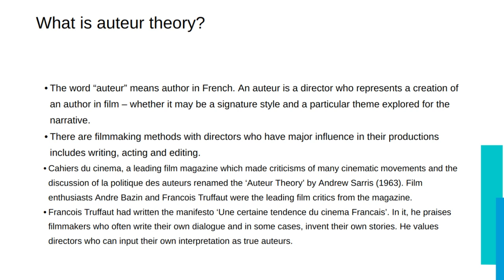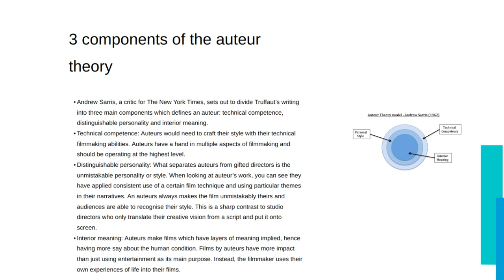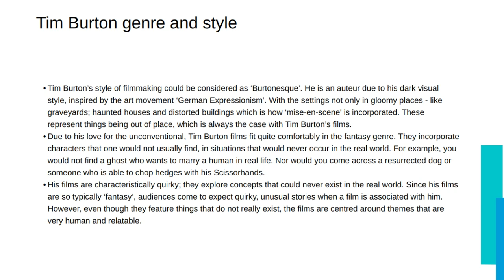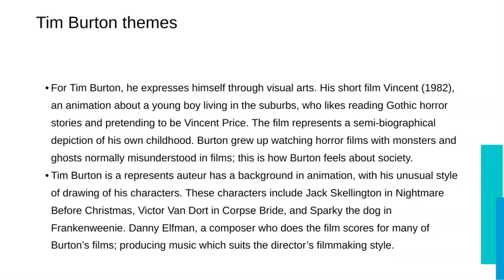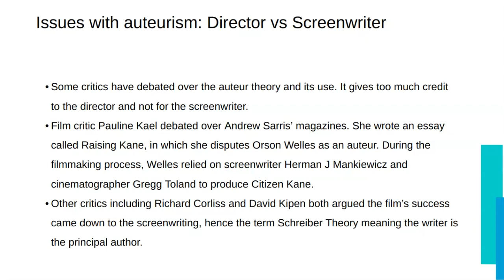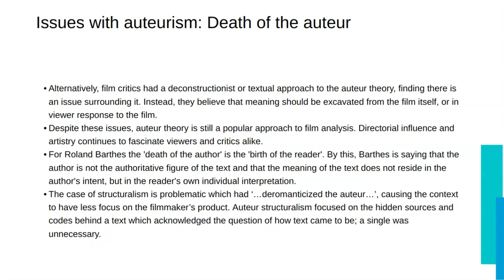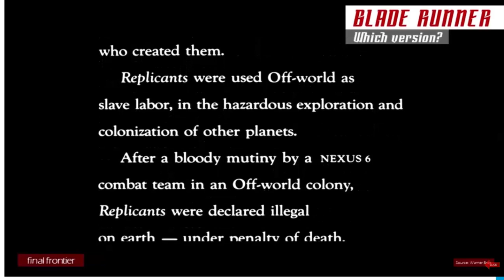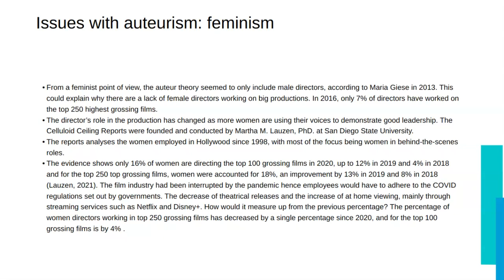Auteur Theory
This video is about the auteur theory and its uses in filmmaking as a result of distinguish some directors from others, another reason why critics have debated against it.

Austin, G., 1996. La politique des auteurs. In: Contemporary French Cinema: An Introduction. Manchester: Manchester University Press, p. 13.
Cook, P., 1985. Authorship and Cinema. In: The Cinema Book. London: BFI, pp. 387-390.
Hayward, S., 2006. Structuralism/Post-Structuralism. In: Cinema Studies: The Key Concepts. London: Routledge, pp. 386-388.
Nowell-Smith, G., 2017. Chapter 4: Cinema as an art form. In: History of Cinema: A Very Short Introduction. s.l.:Oxford University Press, pp. 50-52; 64.
Stoddart, H., 1995. Auteurism and Film Authorship. In: J. Hollows, P. Hutchings & Jancovich, eds. Approaches to Popular Film. Manchester: Manchester University Press, pp. 37-57.
Wollen, P., 1972. The Auteur Theory. In: Signs and Meaning in the Cinema. Bloomington: Indiana University Press, pp. 74-80.